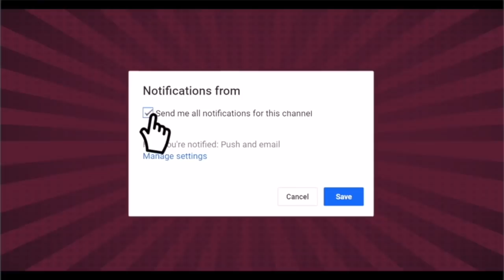लाखों में एक वकील होगा जो Bhanu Partab Singh की तरह बेबाक बोल पाए